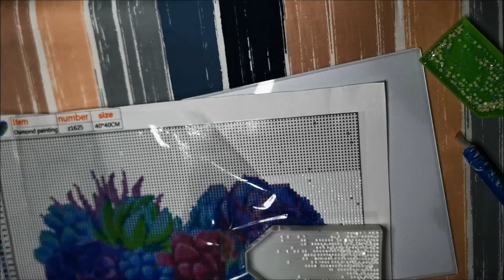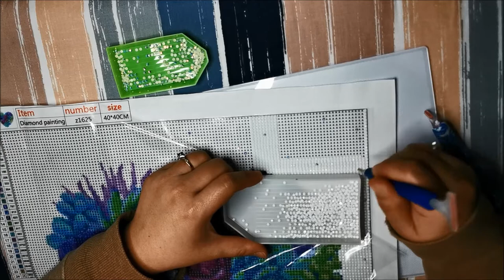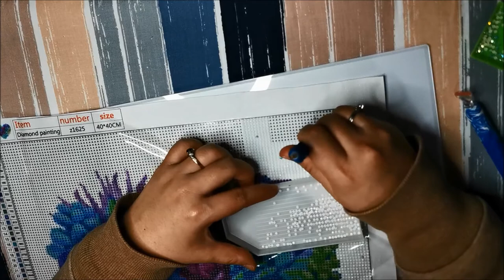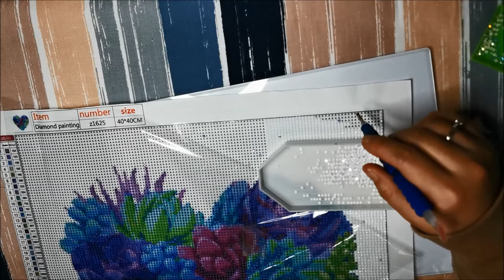NEW Painting WIP and Chat - Update from Melbourne | How to Add Words to Your Diamond Paintings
Hi guys! Here is an update of how we are here in Melbourne. Tried to upload it a few times unsuccessfully. Come with me as I show you a new diamond painting using my AB drills to create words.

Join our new Facebook group (Diamond Painting Sparklers – Australia), invite at least 3 friends and be eligible to win a diamond painting pen and a big white tray draw will be on August 31st.